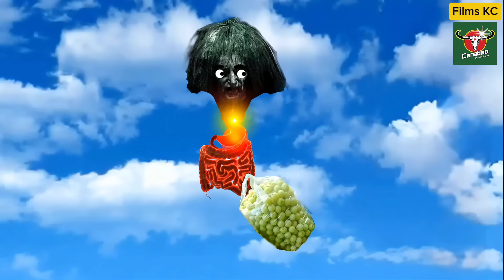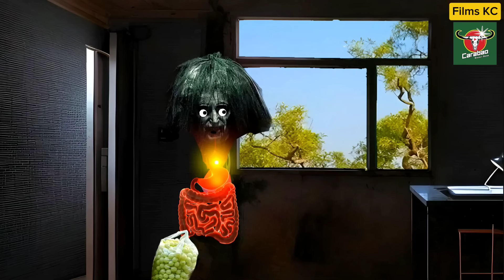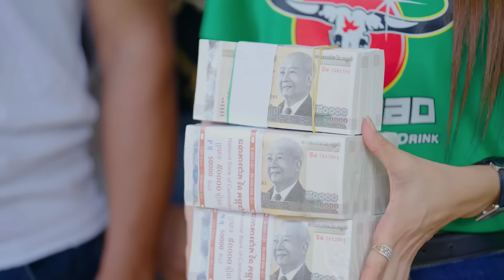គោដេញ ( រឿងបងប្អូនភ្លោះ ភាគ68 ) by Carabao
( រឿងបងប្អូនភ្លោះ ភាគ68 )